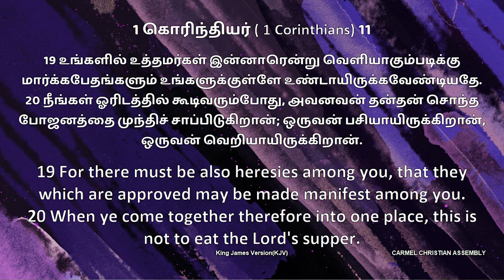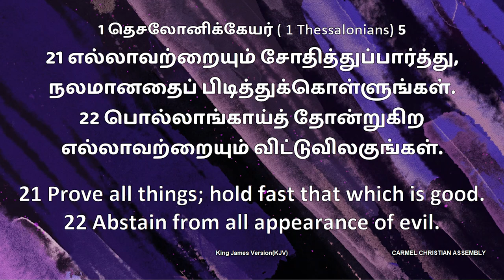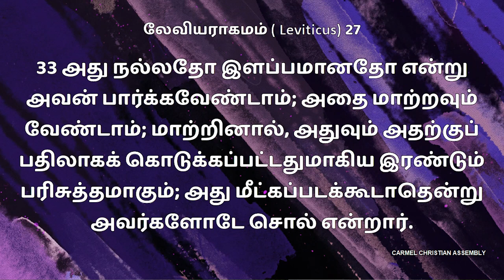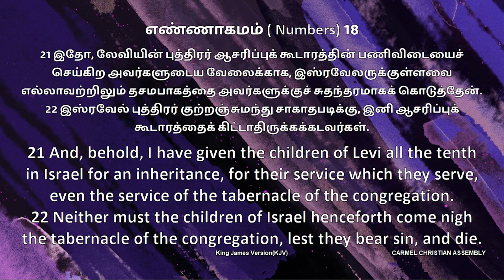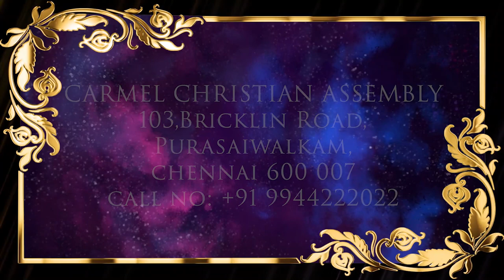Yield of Righteousness | நீதியின் விளைச்சல் | PART 1 | Message | TAMIL | Pr Robert Simon | Carmel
Yield of Righteousness | நீதியின் விளைச்சல் | Neethiyin Velaichal | Part 1

Message Title / தேவ செய்தி தலைப்பு: Yield of Righteousness | நீதியின் விளைச்சல் | Neethiyin Velaichal | Part 1

Yield of Righteousness | நீதியின் விளைச்சல் | Neethiyin Velaichal | Part 1 | தமிழ் தேவ செய்தி | முனைவர் இராபர்ட் சைமன் | கர்மேல் ஊழியங்கள் | Tamil Message | Pr. Robert Simon | Carmel Ministries

Our Address:
Carmel Christian Assembly
103, Brickkiln Road,
Purasawalkam,